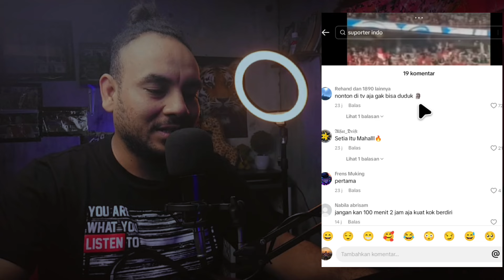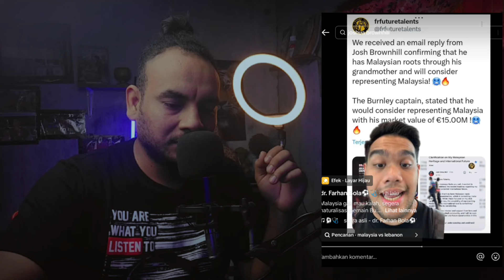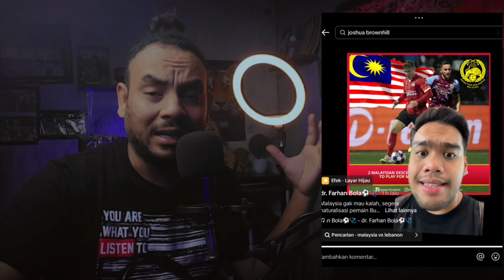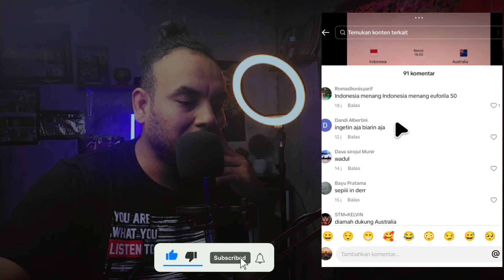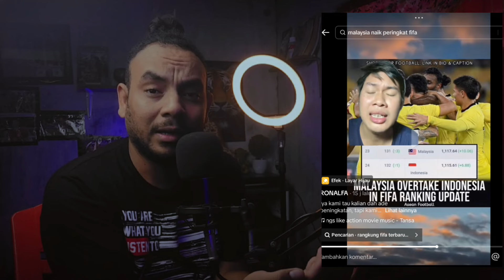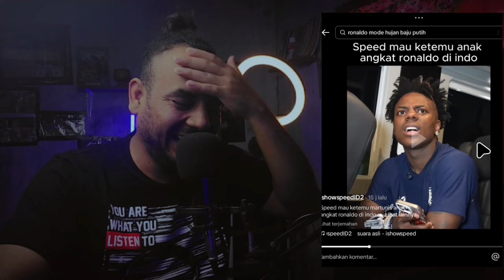VIRAL‼️Ternyata bek tengil,termahal di Asia Tenggara milik Indonesia, erick Thohir dituduh korupsi😱🔥